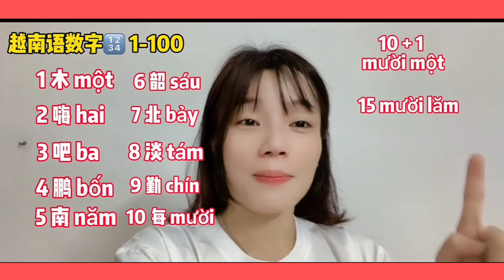1-100 的读法,最整齐的版本之很重要的不要忘的收藏和转发哦。顺便问一下,你要找几个越南女朋友呢?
1-100 的读法,最整齐的版本之
很重要的不要忘的收藏和转发
哦。顺便问一下,你要找几个越南女朋友呢?